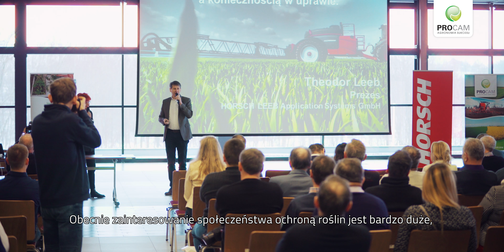Agroforum w Ostródzie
Prezentujemy relację z AGROFORUM PROCAM i HORSCH jakie odbyło się w Ostrózie gdzie zastanawialiśmy się nad przyszłością rolnictwa.